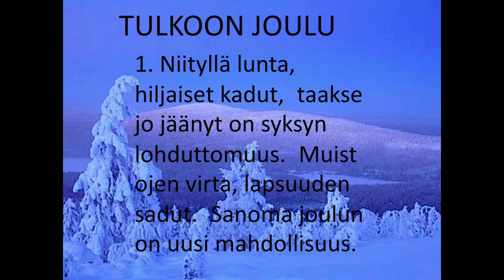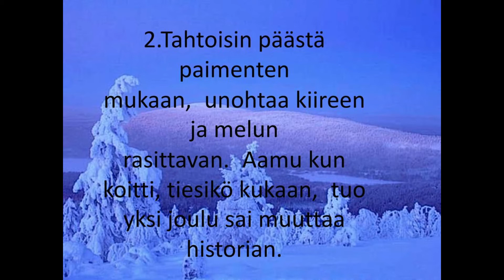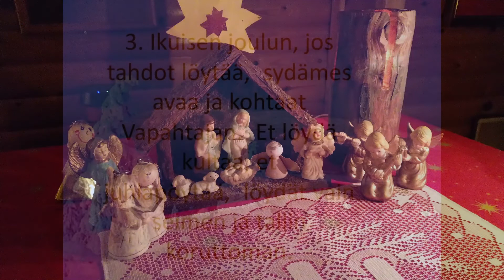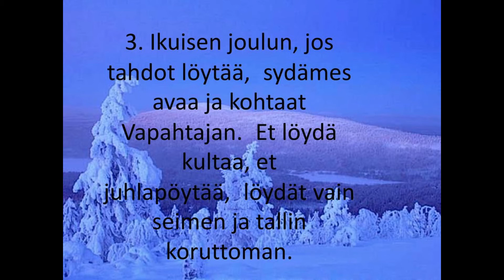Tulkoon joulu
Pekka Simojoen puhutteleva "Tulkoon joulu",
Tässä Hannun laulamana.